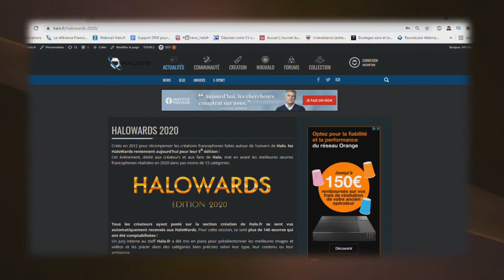A vos votes ! - HALOWARDS 2020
Les votes sont ouvert !
Bienvenue sur la première chaine Halo Francophone !